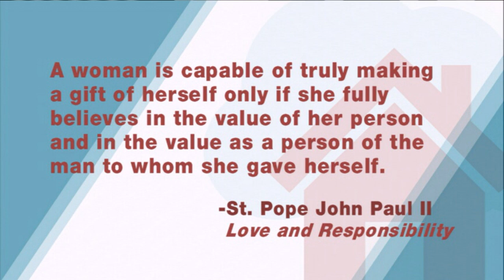At Home With Jim And Joy - 2017-07-17 - Anne Bradley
Anne Bradley is the founder of Emmaus Home, which provides a strong family of faith-filled relationships to men and women with intellectual disabilities. Hosted by Jim and Joy Pinto.